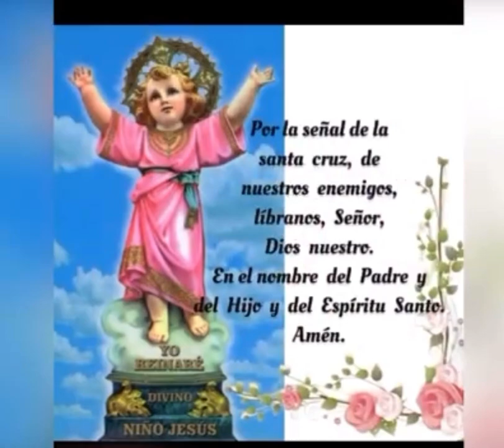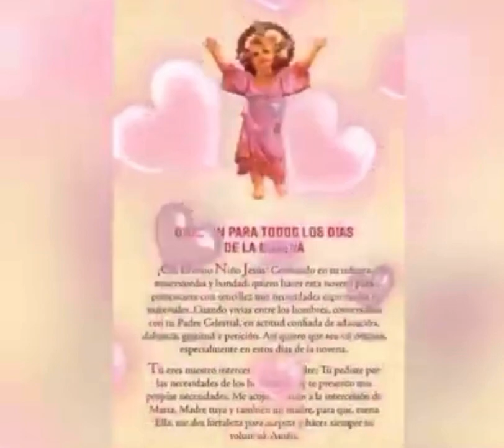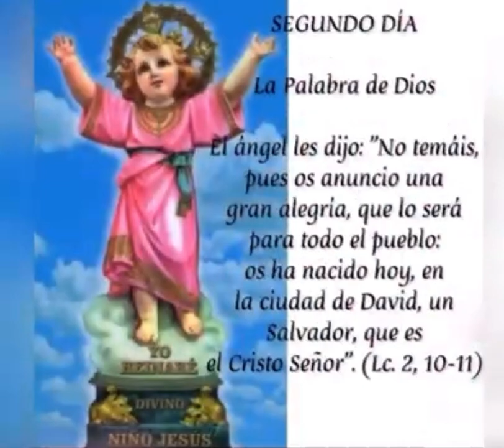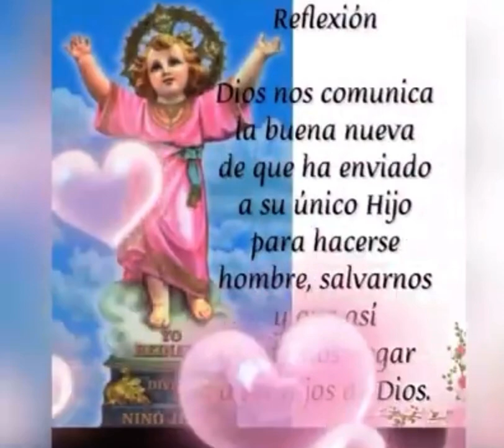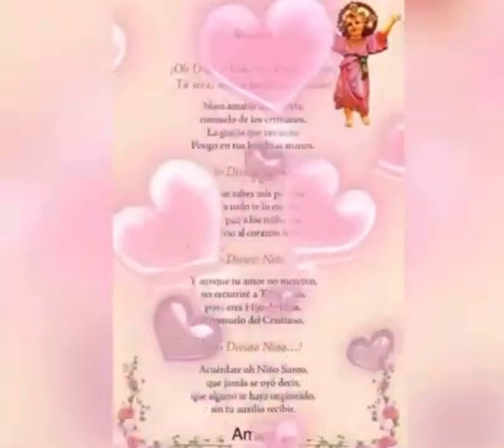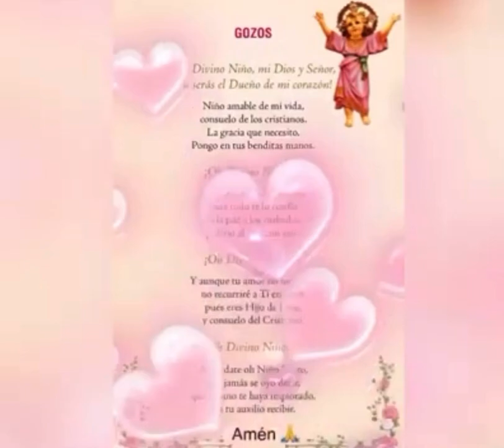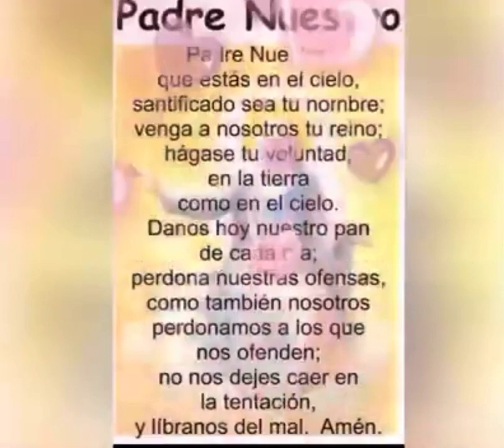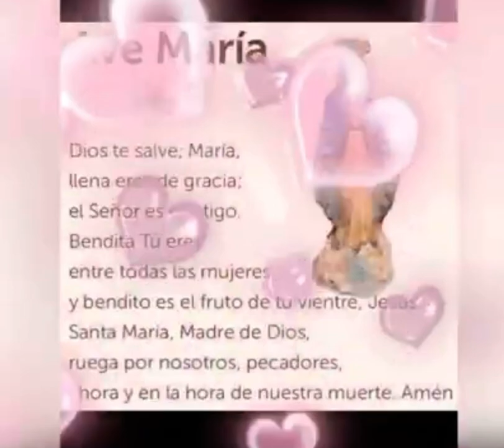NOVENA AL DIVINO NIÑO JESÚS SEGUNDO DÍA🙏💞